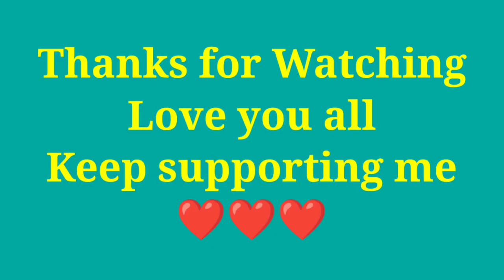Bongaigoan Domino's au dose pizza // Meher wary